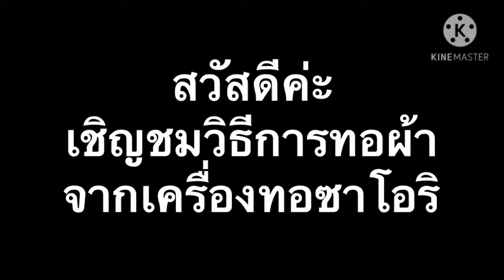วิธีการทอผ้า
🎊🎊 หากคุณกำลังมองหาของขวัญปีใหม่ 🎁🎁 ของฝาก ผ้าพันคอ ผ้าคลุมไหล่
ลายสวย ดีไซน์โดดเด่น เนื้อผ้านุ่มนิ่ม ใช้งานง่าย สารพัดประโยชน์ ใช้คลุมเที่ยวภูเขาชมทะเลหมอก 🛥🛥 จะโผกผมเดินชิวชายทะเลก็ได้ ☃️☃️ หรือจะแพคเป็นของขวัญของฝากก็ถูกใจผู้รับ

🥇🥇 ผลิตภัณฑ์จากผ้าทอซาโอริ นอกจากจะมีผ้าพันคอแล้ว 🎒🎒 เรายังมีกระเป๋า 🛍 สมุดโน๊ต ยางมัดผม
โดยการออกแบบลวดลายจากลูกๆคนพิเศษของเรา
มีจัดจำหน่ายออนไลน์แล้ววันนี้

‼️‼️ ห้ามพลาด ‼️‼️สำหรับคนที่มีสิทธิใช้โครงการ 📌 คนละครึ่ง 📌สามารถใช้สิทธิได้ที่เรา